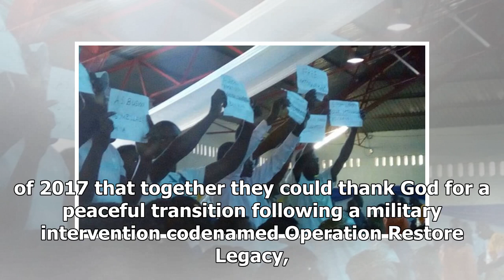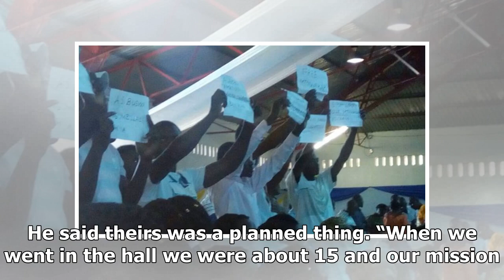Mthwakazi member speaks on torture – - Daily News